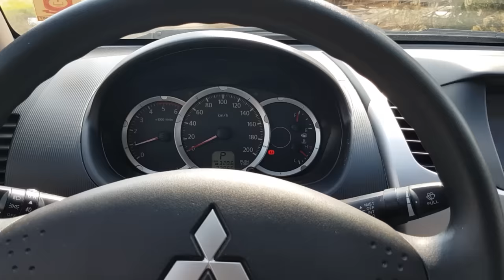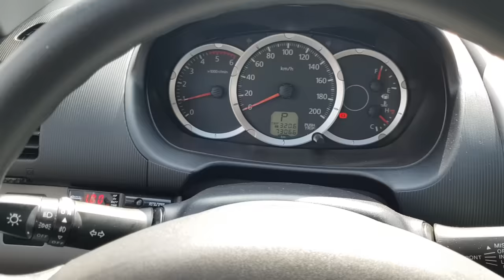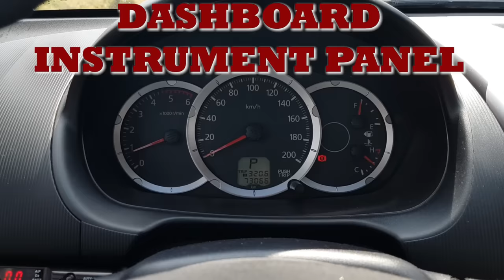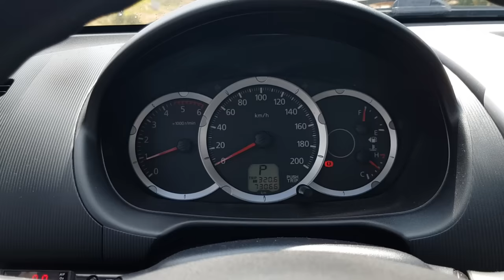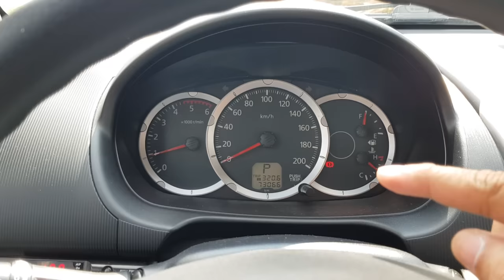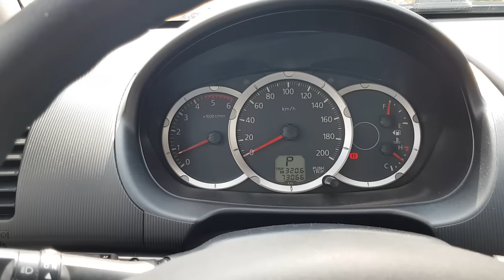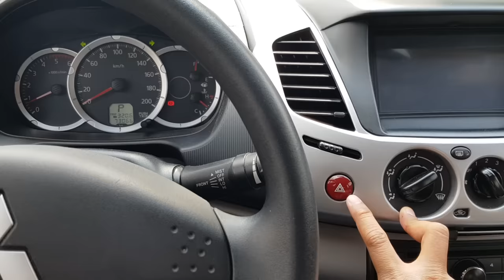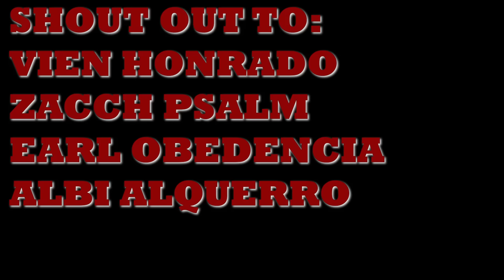Paano mag Drive ng Automatic Car : Driving Tutorial Automatic transmission AT Tagalog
This video is a tutorial on how to drive an automatic car. Sa video na ito tuturuan ko kayo kung paano mag drive ng automatic car. This includes Tips and Tricks on how to drive. We still recommend enrolling in a driving school or at least have someone who knows how to drive be with you during practice. This video includes setting up your position from the seat to the steering wheel and everything.